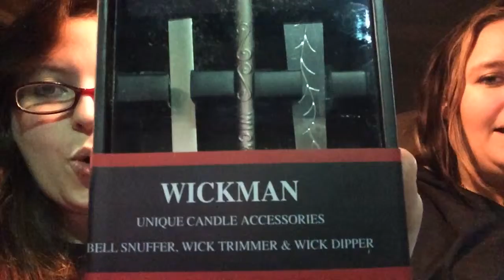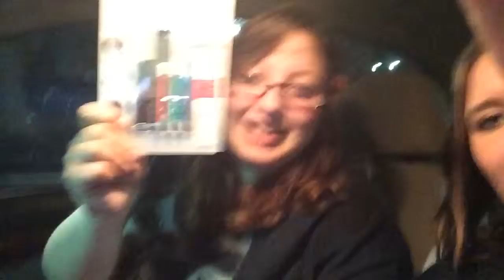Mail and shopping haul!!!!!!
Twitter.com/korimoore1
Instagram.com/korimoore2
Facebook.com/korisyoutubefans